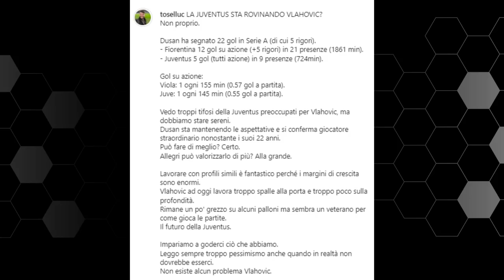Una cosa che davvero non mi piace del mondo Juventus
Parliamo di Cuadrado e del suo rinnovo ma non solo.
Kulusevski al Tottenham e Cancelo al Manchester City stanno facendo ottime cose: sono rimpianti Juventus?
E ancora: Vlahovic è peggiorato rispetto alla Fiorentina?